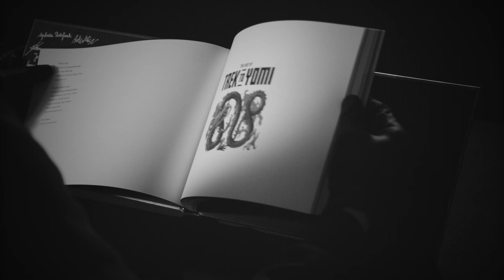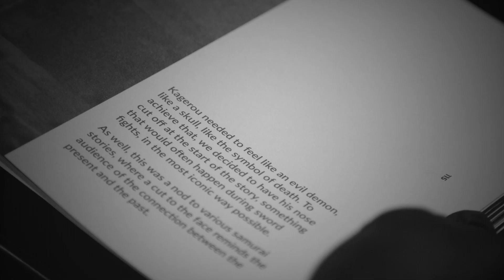Trek to Yomi Book Unboxing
THE ART OF TREK TO YOMI shows off the glorious art of the videogame by Leonard Menchiari, Flying Wild Hog, and Devolver ... and features concept art plus an exclusive developer interview! Available now from Special Reserve Games